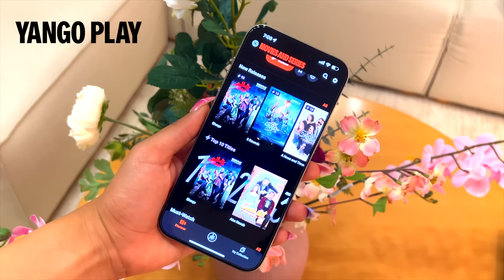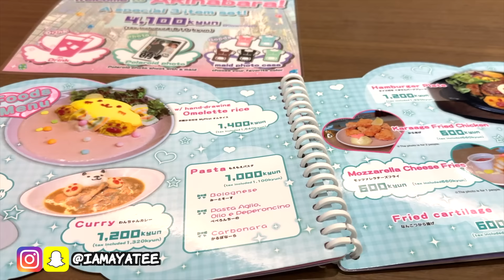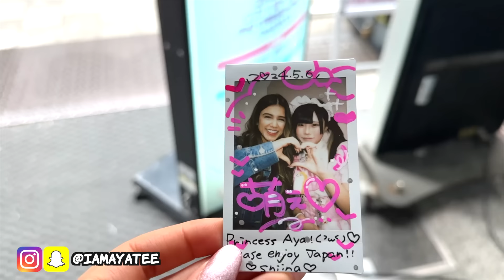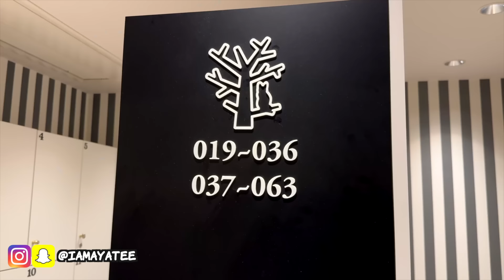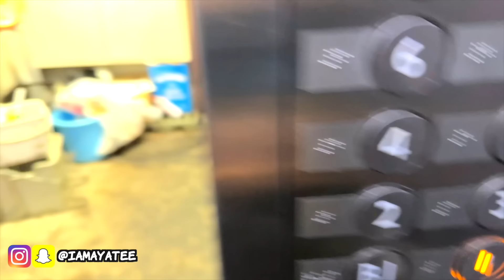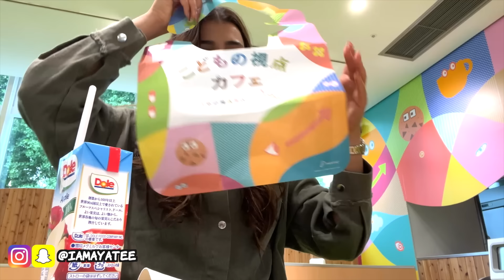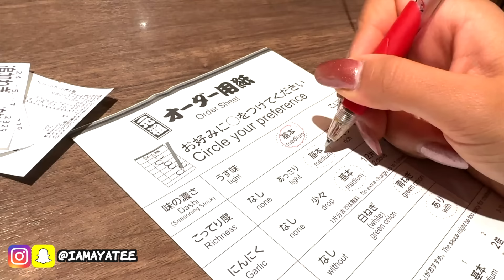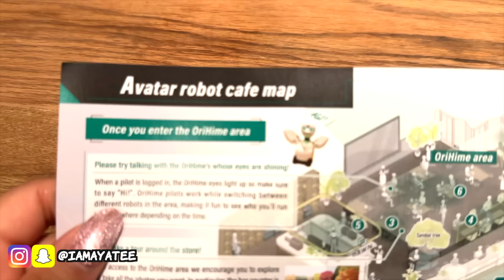سافرت إلى أغرب المطاعم في اليابان | انصدمت ! 🇯🇵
في فيديو اليوم سافرت الى اغرب المطاعم باليابان !
💜⭐️ حملوا ابلكيشن YANGO PLAY⭐️💜
يانغو_بلاي شغل_كل_شي#